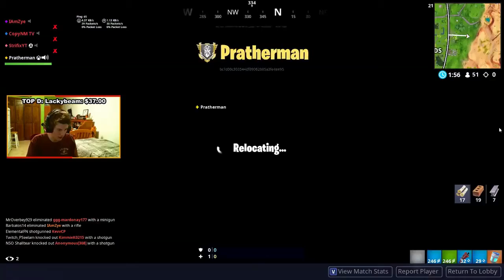I messed this one up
I messed this one up. Song this video I was actually trying to trick shot with the hunting rifle while my friends were just playing the game and they're actually trying to fight them I was just messing around with the drift board and flying around everywhere else like flying up a mountain like the little mountain next to Dusty divot I was just going around and I was like trying to just took shot while they're actually fighting and then that's actually how we ended up losing the game and I actually lost because of that but right now guys I'm currently sitting in my room and I just got my wisdom teeth taken out and hurts a lot but yeah have a guys have enjoyed the videos recently and all the streams and stuff but I will restrain you more once I get my computer keyboard that is more quiet and a lot less clicky than my other keyboard and I hope you guys enjoy this video do you do please subscribe put on those post notifications and enjoy this video goodbye.